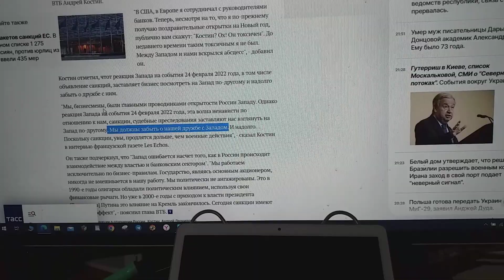О ВТБ главы заявлении сообщает ТАСС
Сообщает ТАСС о заявлении банка ВТБ главы, что о дружбе с Западом забыть  должны  российские бизнесмены.
Им предстоит теперь перевести свои дома, счета и семьи на Восток.
А вот в моей жизни не намечаются никакие перемены.
С призывами понять пословицу – «Когда в хвосте начало, то в голове мочало» – продолжу клипов в интернет я изливать поток.